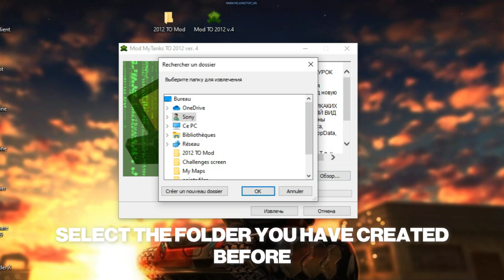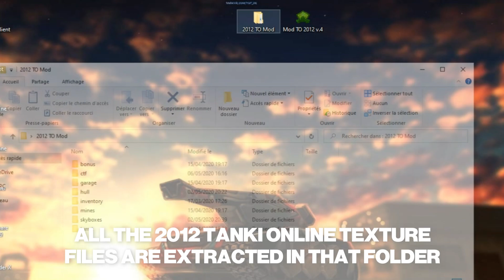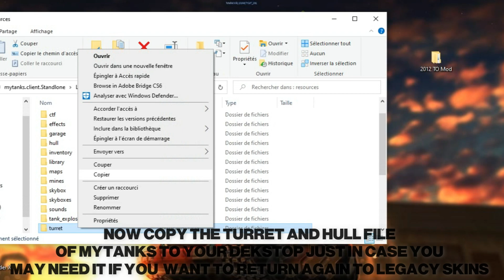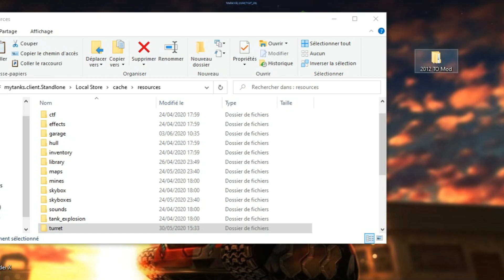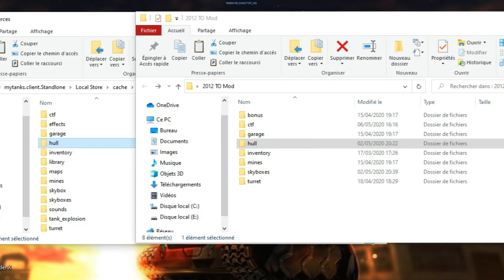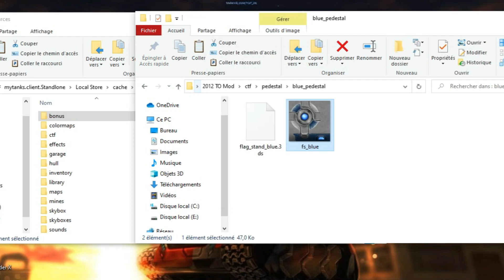HOW To PUT 2012 Tanki Graphics IN MyTanks - Tutorial - Wassil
▶ IGN: Wassil